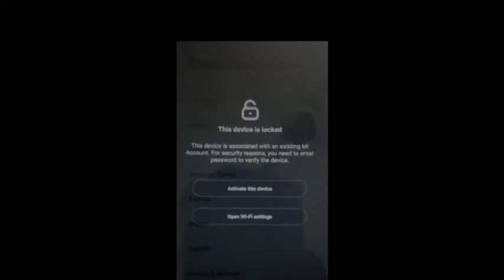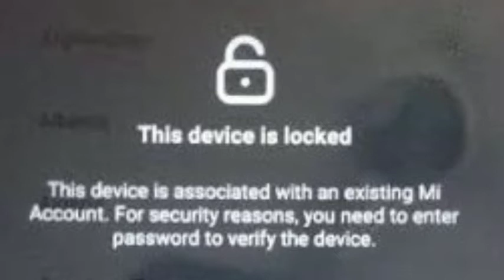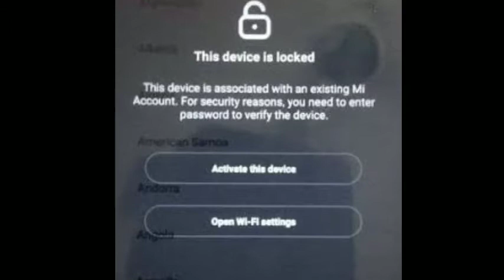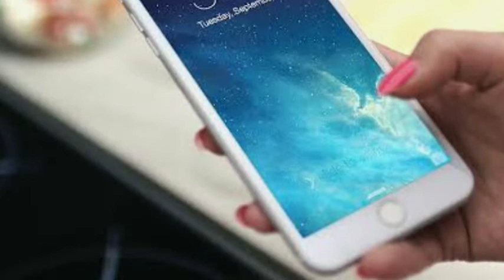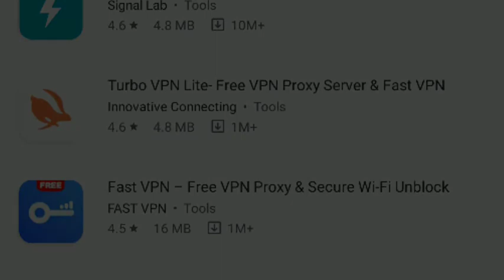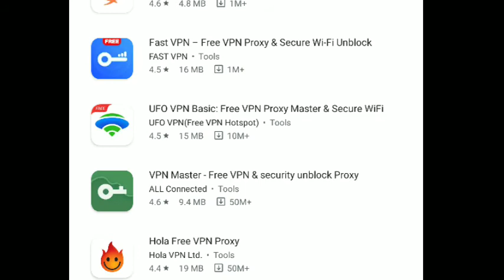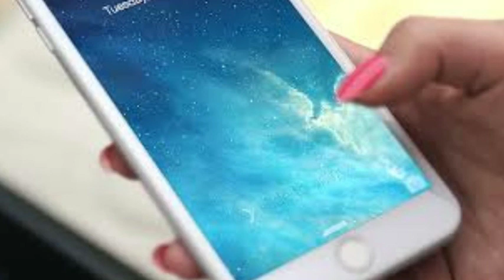Mi phone Locked after China 59 app ban in India | Bypass Locked Mi phone After ban of China app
1.Click on the invite link
2.Download Paytm App